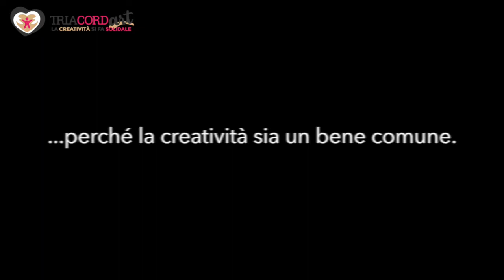Tria CordArt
Siamo pronti a stringervi in un abbraccio che vi farà sentire quanto la salentina solidarietà degli artigiani e degli hobbisti di questo lembo di Puglia ci sia cara. Benvenuti nello shop di Tria Corda, a sostegno dell’economia locale e del Polo Pediatrico del Salento. Il ricavato sosterrà la realizzazione del progetto "Piccolo Principe".